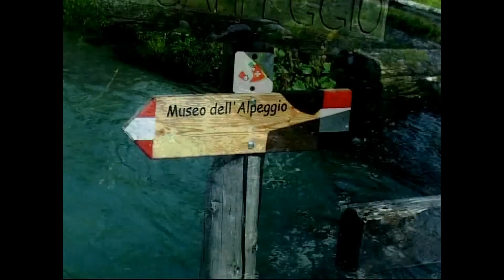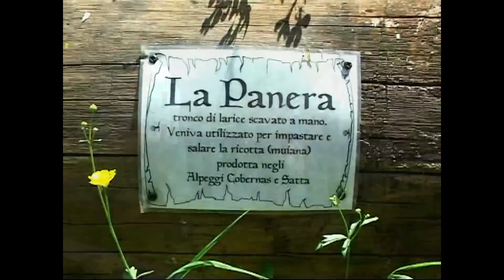L'EDEN DEL DEVERO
Fotografia e montaggio Francesco Paiuzza